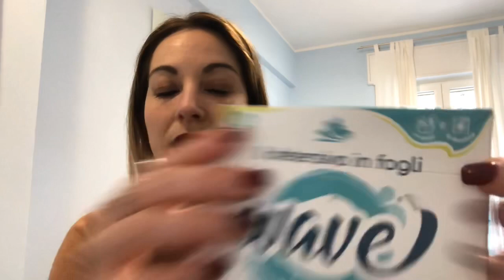DETERSIVO IN FOGLI PER LAVATRICE ECOLOGICO E ZERO WASTE